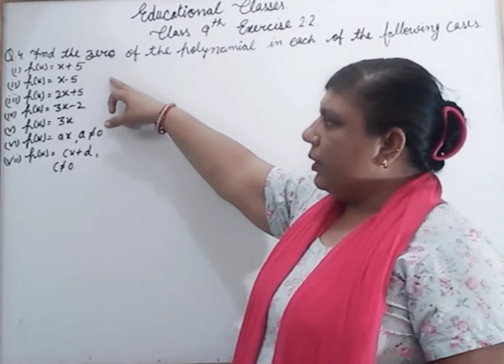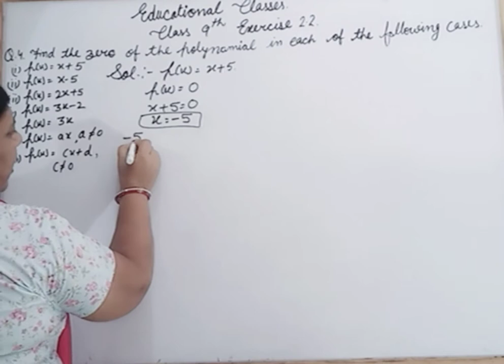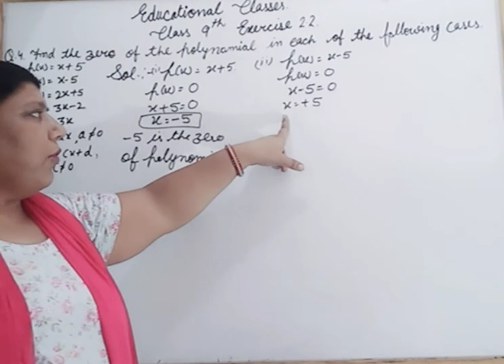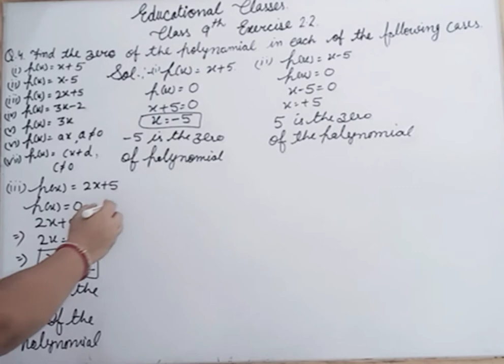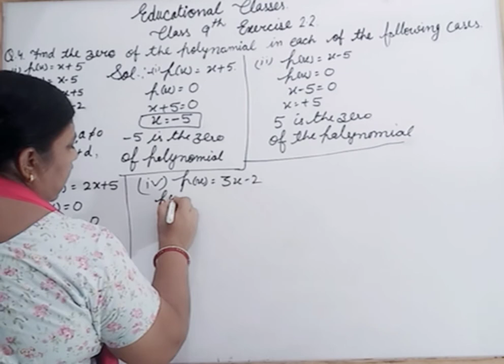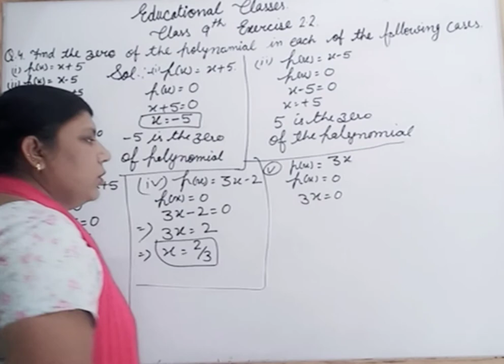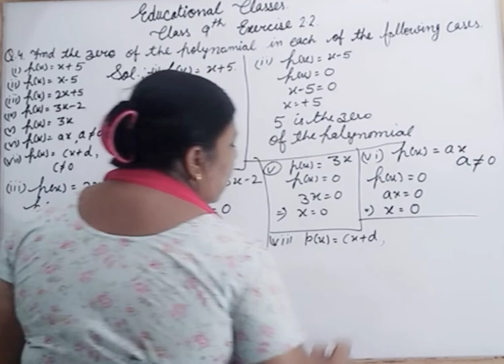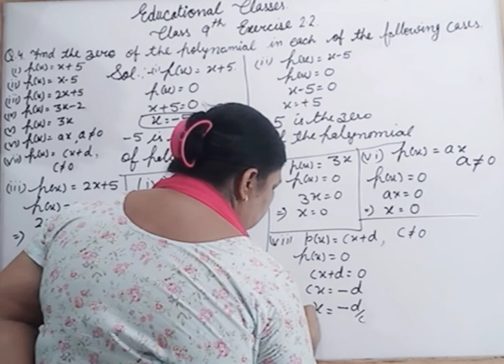RBSE or CBSE class :-9 Number system Exercise 2.2 Q no. 4 (i to vii )by Tripta Sharma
RBSE or CBSE class :-9 Number system Exercise 2.2 Q no. 3 (v to viii )by Tripta Sharma